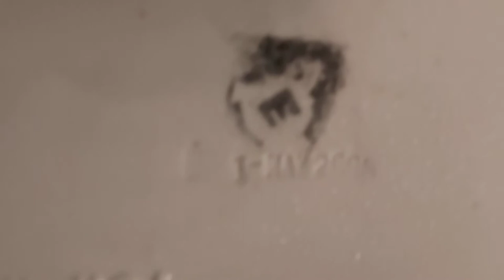(RARE) 1996 Universal Rundle Atlas toilet in Canada